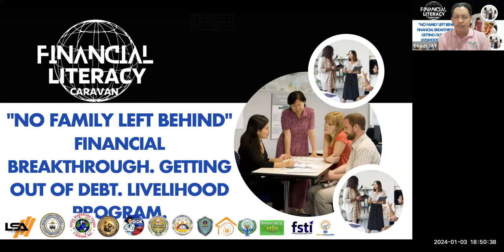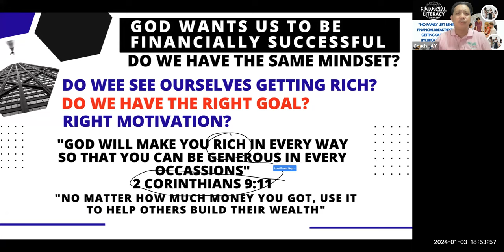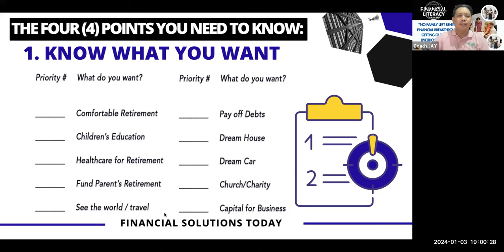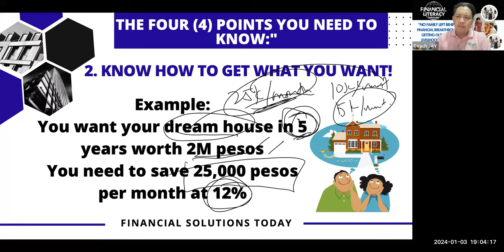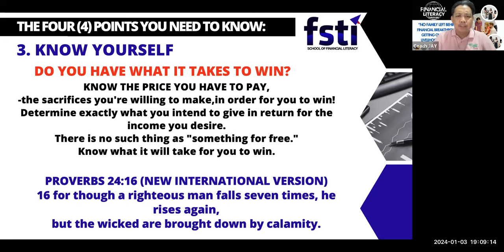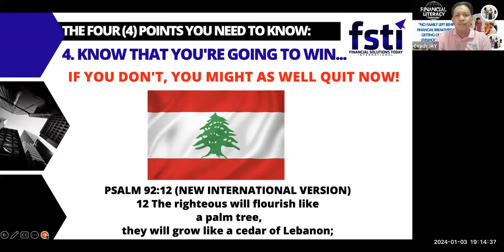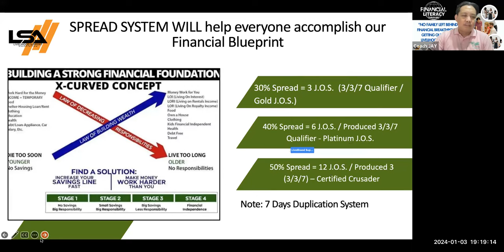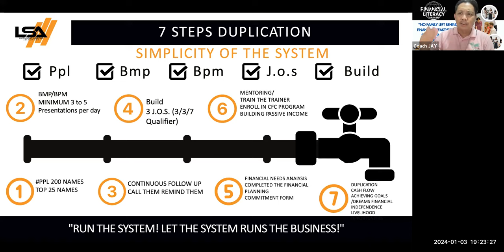Financial Solutions Today Module 3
Financial Literacy Caravan Worldwide Presentation!!!

Please watch and learn our presentation
Financial Planning

Learn our Primary Purpose!
Learn what makes us different and unique!!!
Learn our Financial Blueprint, our Financial Checkup

financialsolutionstoday/